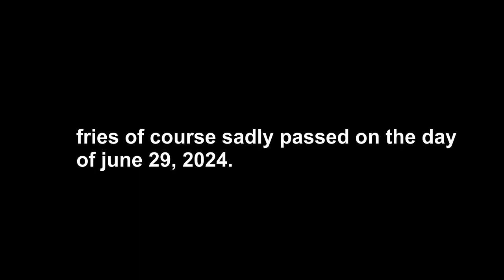Soda Cup's Guide to Stress Relief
It is affective in a way